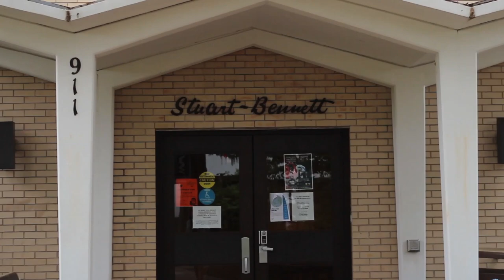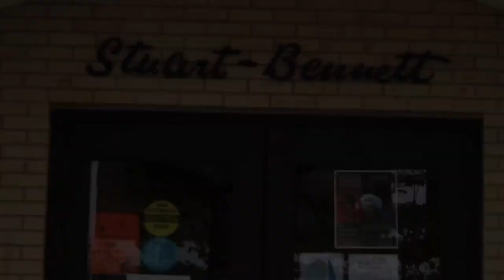Stuart-Bennett Promo (SWU)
An informational promotional video about the residence hall Stuart-Bennett located on the campus of Southern Wesleyan University.